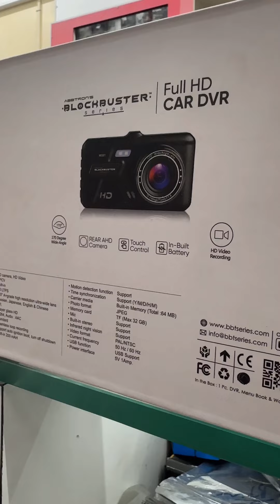BLOCKBUSTER DASH CAMERA REVIEW